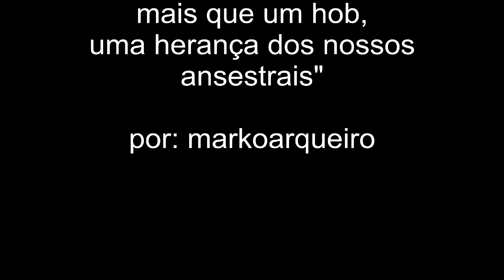como colocar uma ponta em uma flecha (artesanal)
meu indereço de contato

sempre lembrando que flechas de madeira sao indicadas apenas pra arcos de baixa potencia